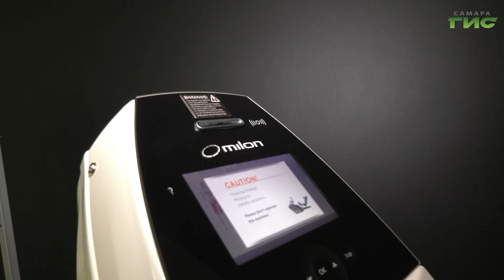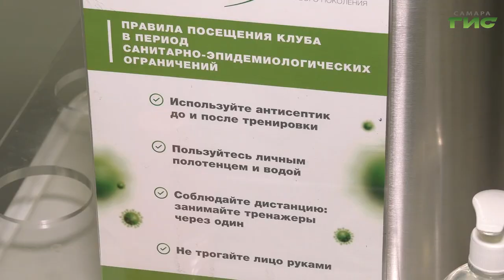В Самаре продолжается контроль за соблюдением санитарно-эпидемиологических правил в фитнес-клубах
Спортивные объекты в течение праздников также были в центре внимания проверяющих. Фитнес-клубы города начали свою работу с 4 января. Специалисты департамента физической культуры и спорта проводили мониторинги спорт-клубов на соблюдение требований Роспотребнадзора. Гульфия Сафина проверила, как протекали тренировки.